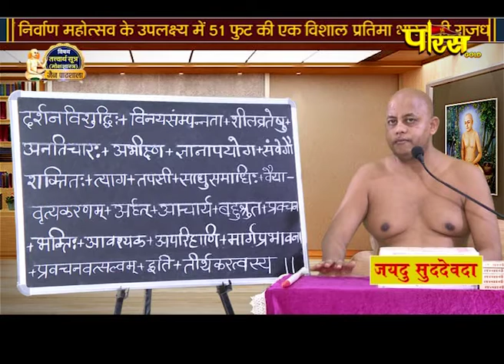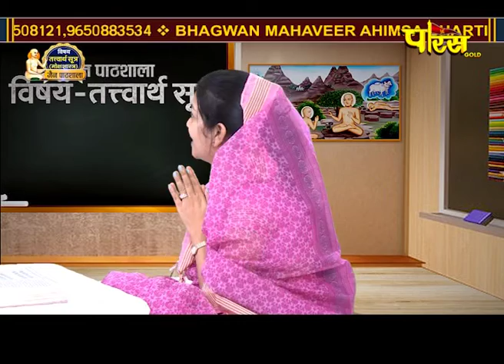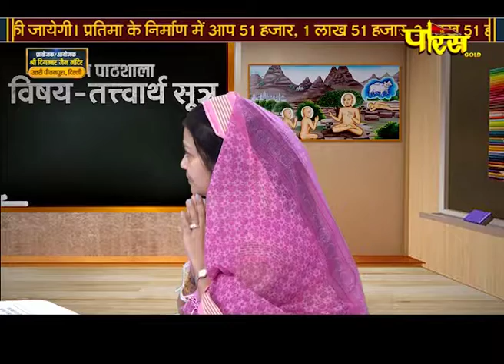मोक्षशास्त्र | जैन पाठशाला | आचार्य श्री प्रज्ञसागरजी महाराज | Jain Pathshala | 19/08/21